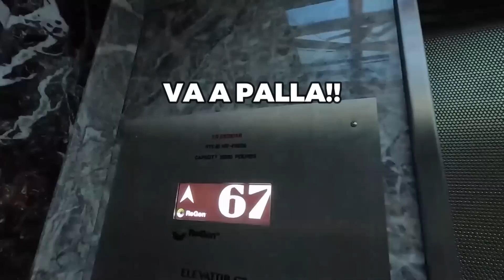YOUTUBER CONTROLLANO la mia VITA per 24H a NEW YORK!!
Video divertente di aka con YOUTUBER CONTROLLANO la mia VITA per 24H!!
Ebbene si la challenge di oggi consiste nell'affrontare le sfide che mi vengono comandate dagli youtuber Cap e Kazu , The Borderline Matte DP e Leo , Zerbi! Unico problema è che dovrò affrontare queste challenge a New York per tutta la giornata tutte e 24 le ore.
Secondo voi quale youtuber è stato più infame???
Captain Blazer mi ha comandato una cosa schif0sa!
Kazuosan mi ha fatto fare una figura di merd*..
i Borderline mi hanno fatto spendere 1000€ perchè se non fanno sfide e challenge estreme non sono contenti..  e Zerbian lasciamo stare...
Consigliatemi altre challenge e sfide da portare e soprattuto altri youtuber che volete che controllano la mia vita per 24 ore challenge!!